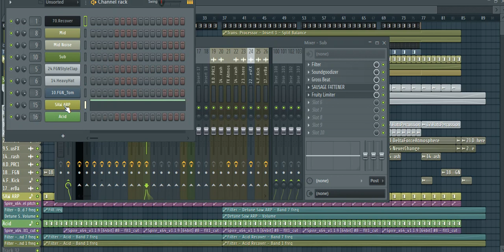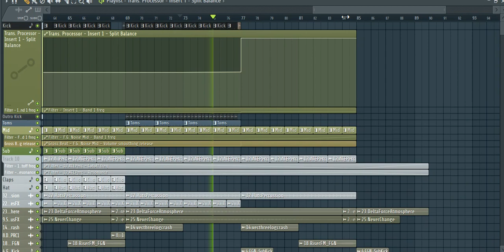FL Studio : F.G. Noise - Delta Force Bassline Remake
Ось така жуйня малята, bandicam похоронив мій CPU, а ще й детюн пила + ейсід).